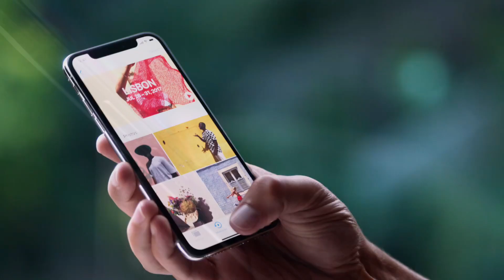iPhone X OU iPhone SMIC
iPhone X OU iPhone SMIC WTF ?
Salut les amis dans cette vidéo j'ai voulus  faire un point sur l'iPhone x